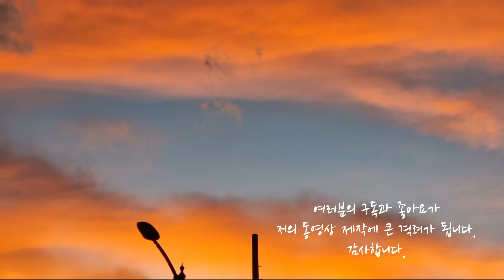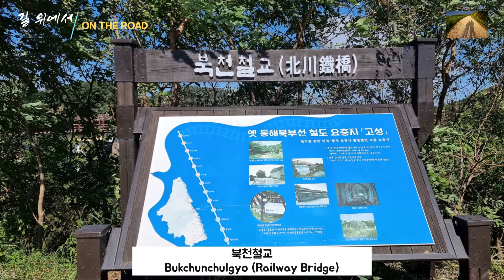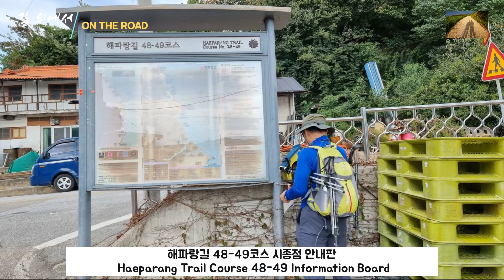해파랑길48코스, 코리아둘레길, 걷기좋은길, Haeparang Trail (East Coast Trail), South Korea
안녕하세요~ 길위에서tv입니다.

지난 9월23일에 해파랑길 48코스를 걸었어요.
해파랑길은 부산 오륙도 해맞이공원에서 강원 고성 통일전망대까지 동해안의 해변길, 숲길, 마을길 등을 이어 만든 총 50개 코스로 이루어진 750km의 걷기 여행길입니다.

해파랑길은 동해의 상징인 해와 푸른 바다색인 파랑을 조합한 합성어로 '떠오르는 해와 푸른 바다를 바라보며 파도 소리를 벗 삼아 함께 걷는 길'을 뜻한다고 하네요.

저희가 어제 걸은 48코스는 가진항에서 출발하여 남천교와 북천철교를 지나 거진항에 이르는 길로 총 13.8km로 약 4시간 30분이 걸렸어요.

날씨도 너무 좋고, 하늘도 푸르고, 바다도 푸르러서 가슴이 뻥 뚫리는 기분이었답니다.
노랗게 익은 벼들이 만들어 놓은 황금들녘을 걷는 것도 큰 즐거움이었어요.

그리고 어김없이 일부 구간에서 줍깅을 했어요. 이제는 줍깅을 안 하면 허전할 것 같아요~

반암항을 지나면서부터는 파도로 코스길이 무너져 출입이 통제되어 하는 수없이 찻길을 따라 걸었어요.  바닷가를 따라 나무데크를 조성한 걷기 좋은 구간이었을 것 같은데 아쉬웠답니다.

거진항에 이르는 마지막 구간에는 Photo Zone이 여러 군데 있어서 남편과 사진을 찍으면서 지나왔어요.

마침내 48코스 종점에 도착!

매주 토요일 저녁 8시에 새로운 영상이 공개됩니다.
저희 영상을 보시며 힐링이 되셨으면 합니다.